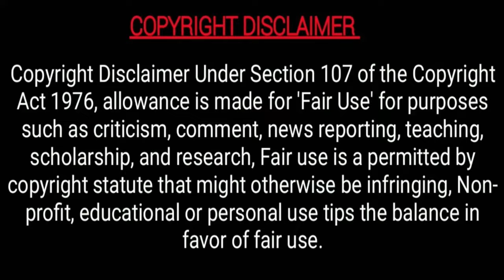365 days funny Cuts - Try not to laugh 😂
Movie Download Link Free

Laura and Massimo attempt to piece their lives back together following the inter-mafia conflict. However, Massimo's family ties and a mysterious man bidding for Laura's heart complicate the lovers' lives.
Director: Barbara Białowąs
Tomasz Klimala
CREDIT FOR FIRST OWNER
365 days funny Cuts - Try not to laugh 😂

To contact for copy right issues And If you would like to remove any movie clips i have used in this video, send a email to and your clips will be removed immediately. We have invested lot of time and effort to raise this channel. I am happy to give the revenue to you.

365 Days 3: Laura Playing With Massimo's True Love | 💔😭 365days #365 @Michele Morrone